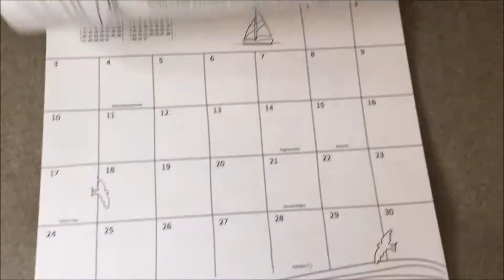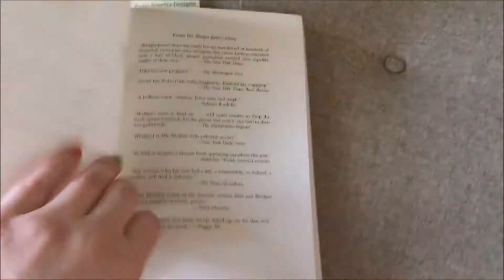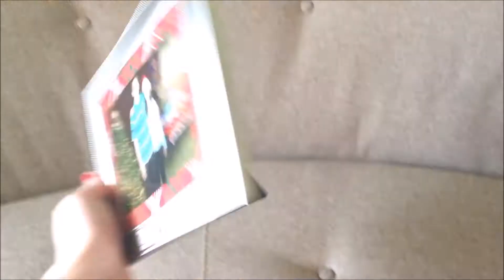Sassy Kat's Christmas Gifts 2017 Part 2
I hope u had a Merry Christmas for those who celebrate it!! :-) Also, Happy New Year 2017! :-)